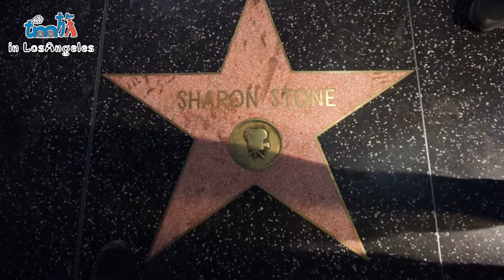L A 編予告【tomo旅】 ロサンゼルス編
★☆★FOLLOW ME★☆★